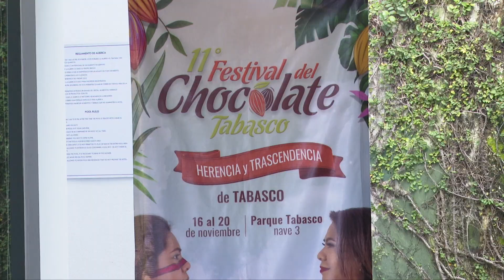Más de cien mil visitantes se esperan en el Festival del Chocolate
NoticiasTVT 🟣 Se esperan más de 100 mil visitantes en el 'Festival del Chocolate', del 16 al 20 de noviembre en el parque Tabasco, expone el secretario de Turismo, José Antonio Nieves. Destaca que habrá 'banco del cacao' para trueques.